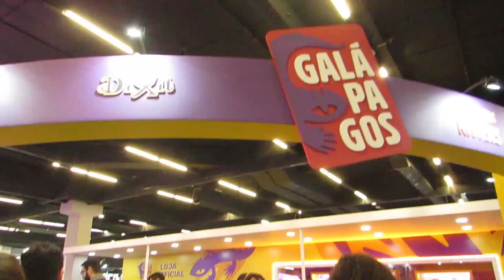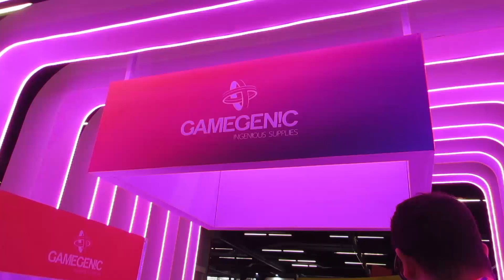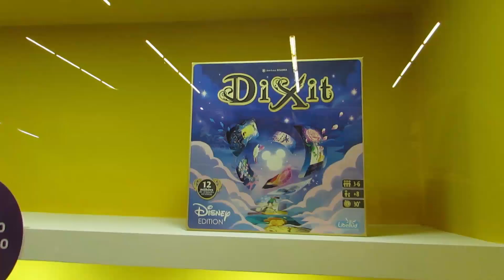DOFF 2024 - Entrevista Galápagos Jogos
Yasmin da Galápagos Jogos conversou conosco no Diversão Offline 2024 acerca de Star Wars: Unlimited, Altered, falou das estratégias de manter o público engajado com os anúncios e comentou sobre os novos clássicos dos jogos de tabuleiro. Confira como foi esse bate-papo!

Encontre esses ou outros jogos na bravojogos.com.br e usando o cupom CASANERDLOL em suas compras você garante brindes!